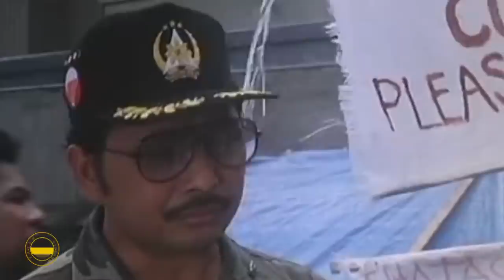Eddie Garcia at Muhammad Faisal may patutsada para sa isa't-isa | Handa Na Ang Hukay Mo Calida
Movie Released Date:
1989

Movie Genre:
Action & Adventure

Movie Director:
Jose Balagtas

Movie Cast:
Eddie Garcia (Ka Berong), Paquito Diaz (Mr. Cuenco), Muhammad Faisal (Calida), Rez Cortez (Sgt. Delgaldo)